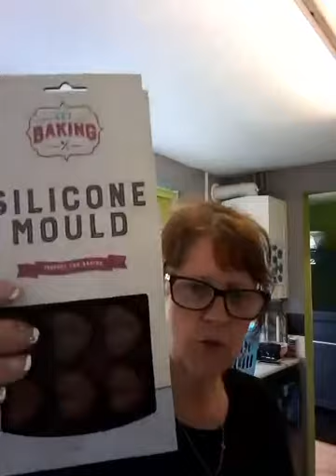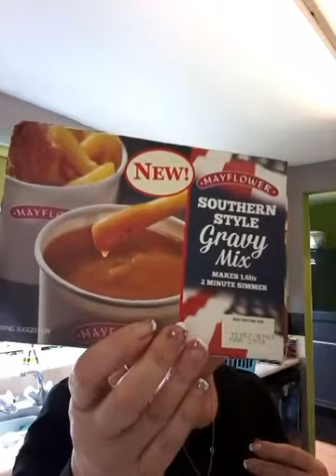Hello Everyone, Kimi And I are home from holiday - show and tell time 🙈🙉🙊